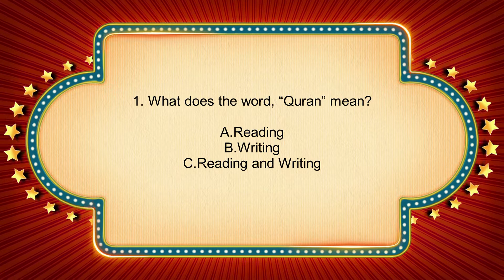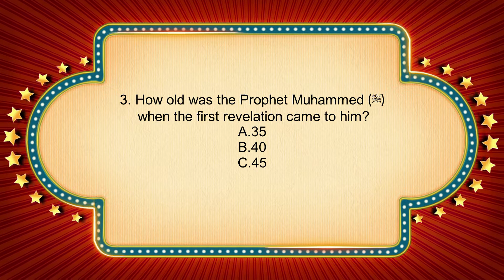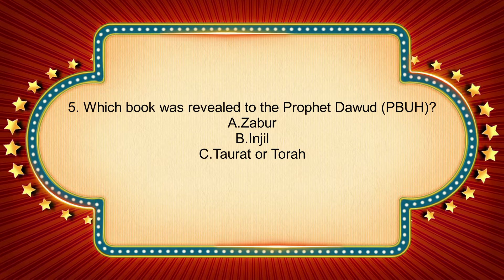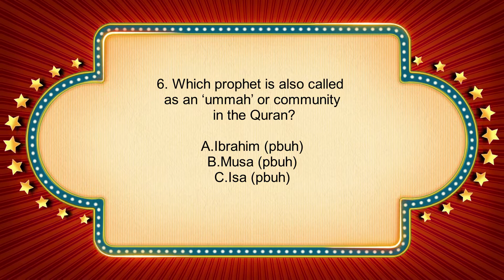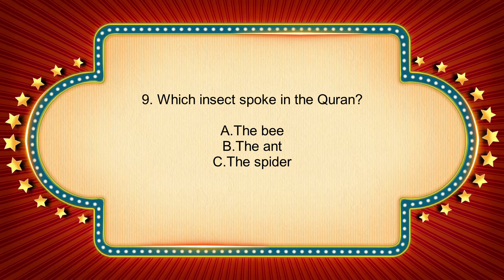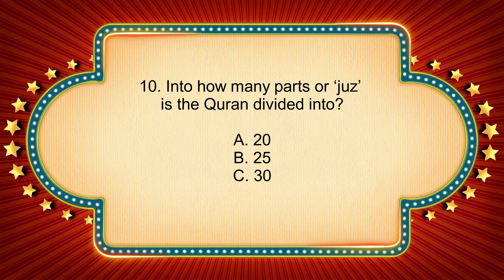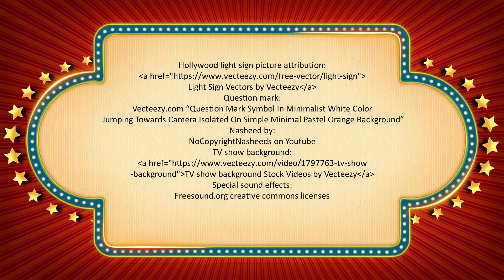Islamic Quiz Game [Quran Series 1.0]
Hello Olive Branch Viewers and welcome to our very first Islamic Quiz Game! Made for all ages, children and adults, for anytime, especially if you're bored, on the road with family, or at a get-together with your best friends. Now, the answers will appear pretty quickly on the screen so if you want to take some time to get your answer together then you may have someone pause the video for a couple minutes to talk it over. Please feel free to comment on any question or if you have a difference of opinion for the answers because all answers are taken directly from the Good Word Books source per the trivia cards. Good luck!